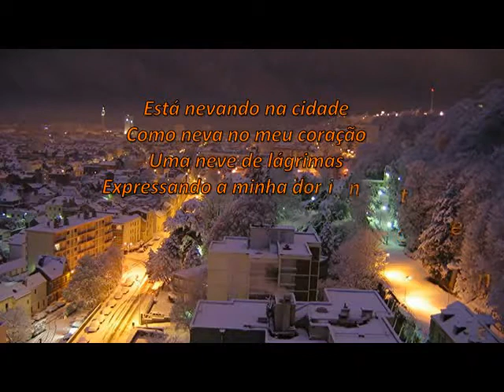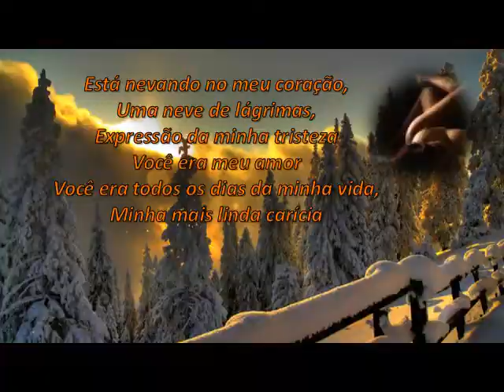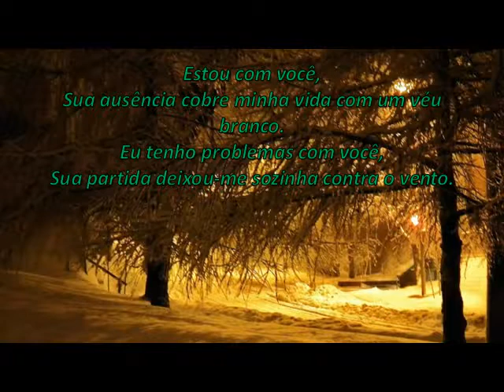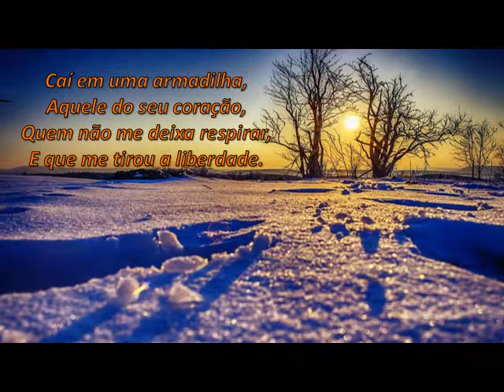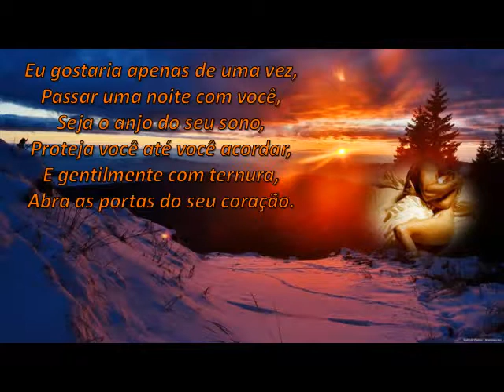Eu sinto sua falta gritos de amor e dor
Revelação